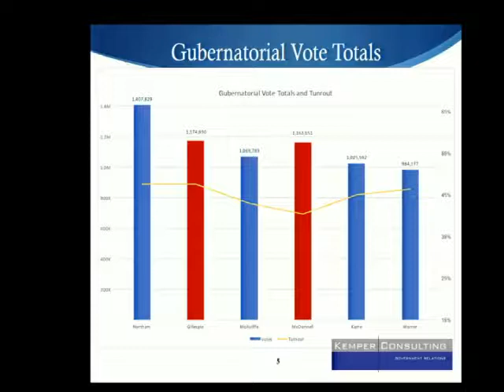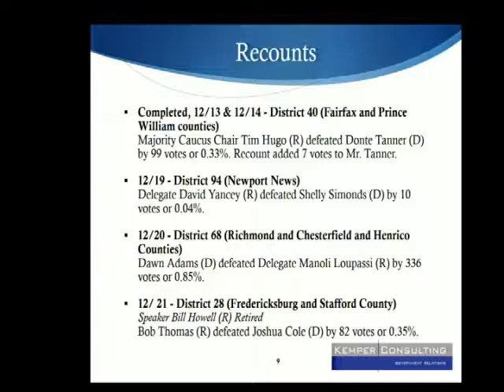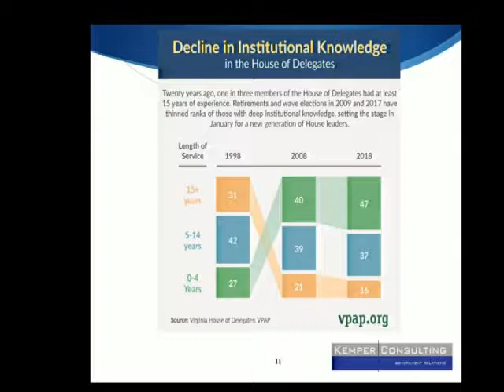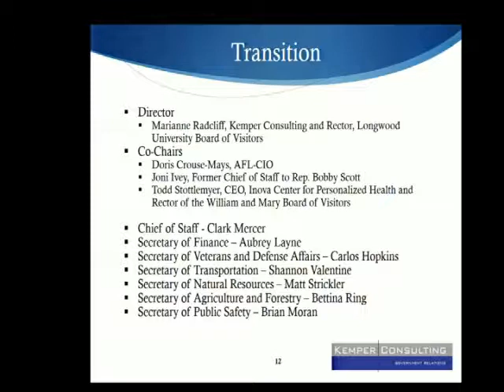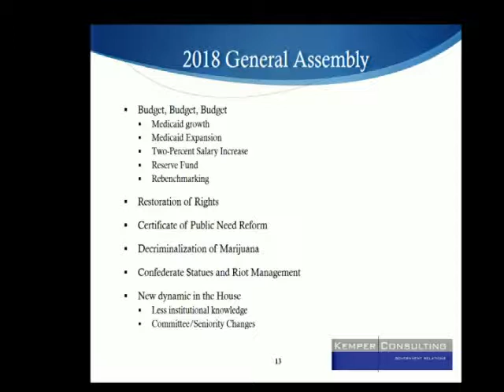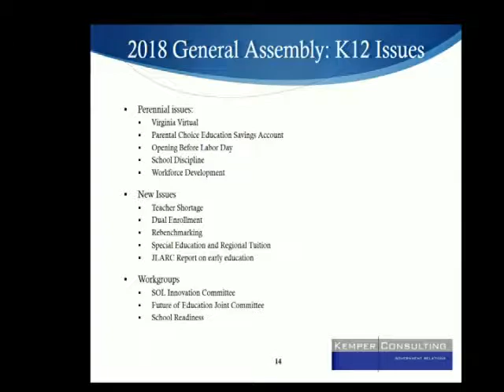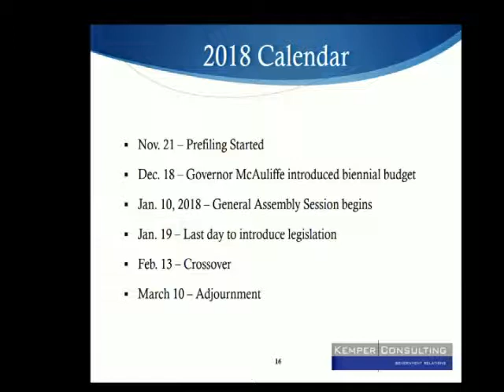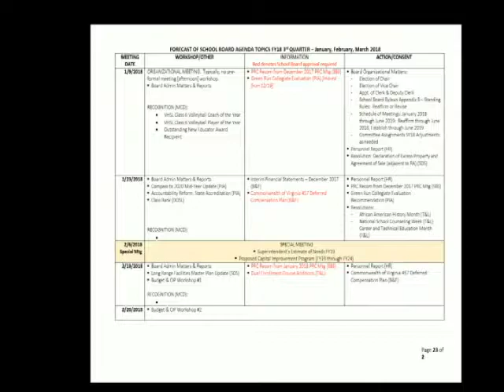Virginia Beach School Board Workshop #1 December 19, 2017